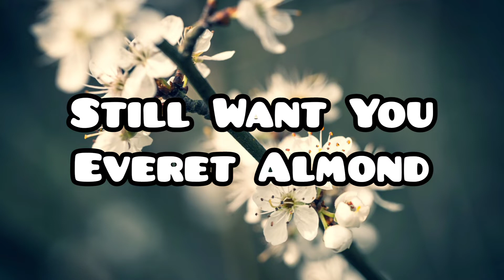Everet Almond - Still Want You | YouTube audio library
Audio library - Music for content creators (No Copyright music)

Audio library- Musique pour les Créateurs de Contenu

Still Want You by Everet Almond is part of the YouTube audio library